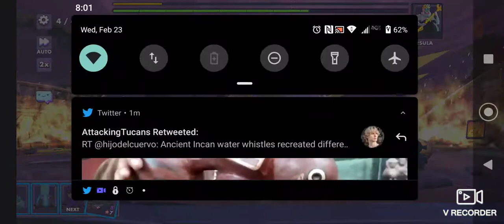Disney Sorcerer Arena Calhoun's Snow Squad 2.0 Forbidden Depths Phase 4 Solo Run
this is Calhoun's Snow Squad team in Disney sorcerer's arena watch as I guide you how to use it in phase 4 of the forbidden depths to dish out massive damage